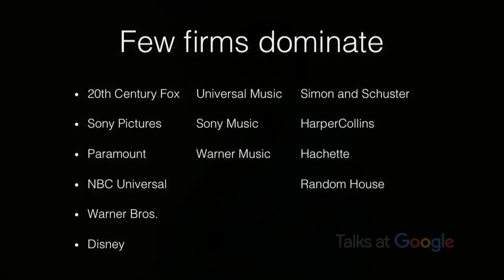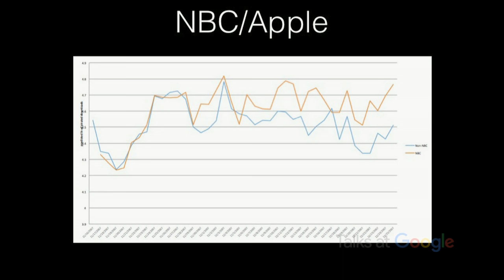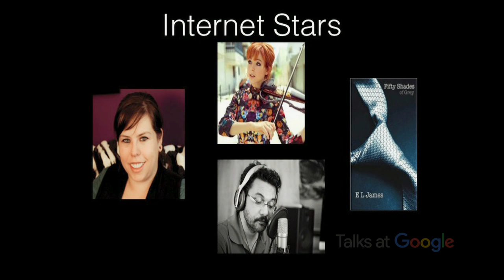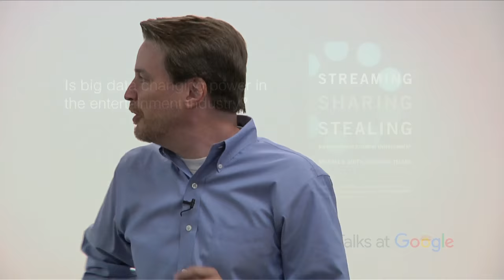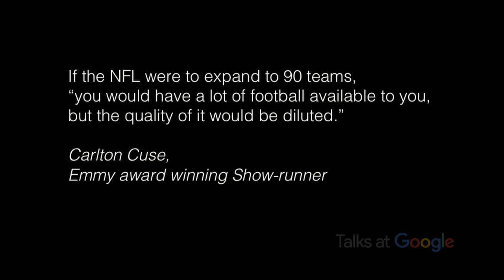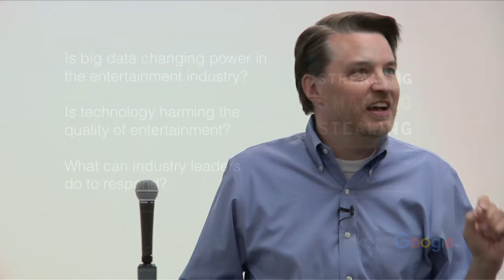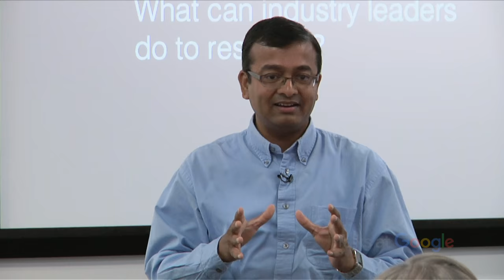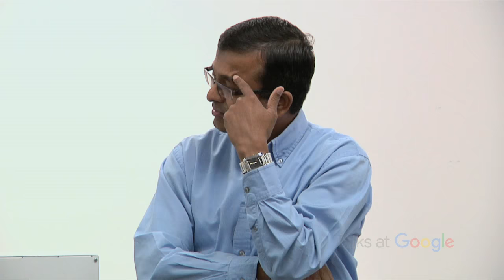Streaming, Sharing, Stealing | Michael D. Smith, Rahul Telang | Talks at Google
Traditional network television programming has always followed the same script: executives approve a pilot, order a trial number of episodes, and broadcast them, expecting viewers to watch a given show on their television sets at the same time every week. But then came Netflix’s House of Cards. Netflix gauged the show’s potential from data it had gathered about subscribers’ preferences, ordered two seasons without seeing a pilot, and uploaded the first thirteen episodes all at once for viewers to watch whenever they wanted on the devices of their choice.

In this book, Michael Smith and Rahul Telang, experts on entertainment analytics, show how the success of House of Cards upended the film and TV industries—and how companies like Amazon and Apple are changing the rules in other entertainment industries, notably publishing and music. We’re living through a period of unprecedented technological disruption in the entertainment industries. Just about everything is affected: pricing, production, distribution, piracy. Smith and Telang discuss niche products and the long tail, product differentiation, price discrimination, and incentives for users not to steal content. To survive and succeed, businesses have to adapt rapidly and creatively. Smith and Telang explain how.

How can companies discover who their customers are, what they want, and how much they are willing to pay for it? Data. The entertainment industries, must learn to play a little “moneyball.” The bottom line: follow the data.